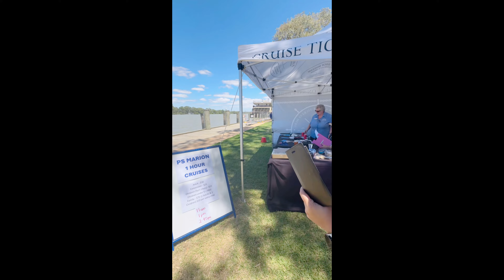DUMATING NA ANG BISITA SA BAGONG BAHAY🏡